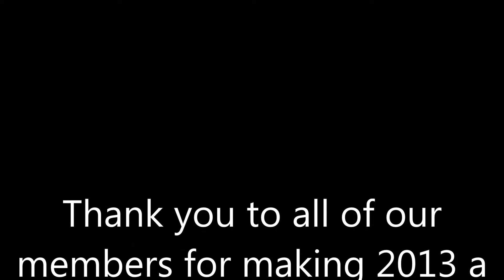MIA Booth Footage from StonExpo/Marmomacc Americas 2014 in Las Vegas, NV